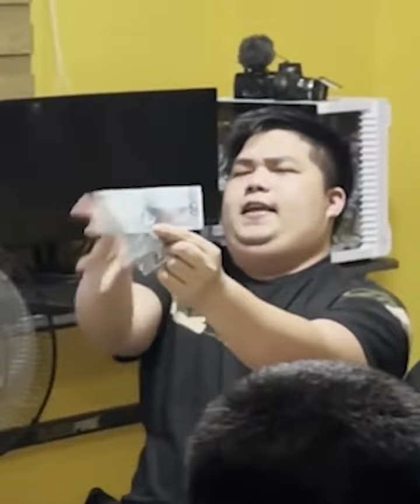WRECKER, ONEPIPTI, NIX NAPAG TRIPAN KO NANAMAN